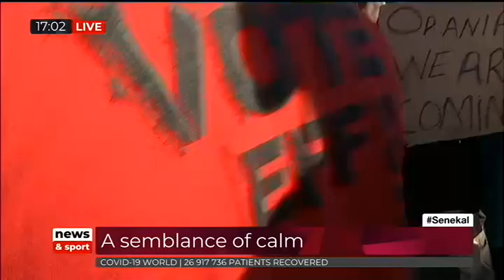EFF Supporters Disrupt ETV News Journalist in Senekal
As tensions boiled over in Senekal after a heated stand-off between black EFF supporters and white farmers, some of the red berets tried to stop the live broadcast of eTV News journalist, Graeme Raubenheimer and eTV News cameraman, Chekwane Tladi.
[ALL VISUALS PROPERTY OF eMEDIA INVESTMENTS]